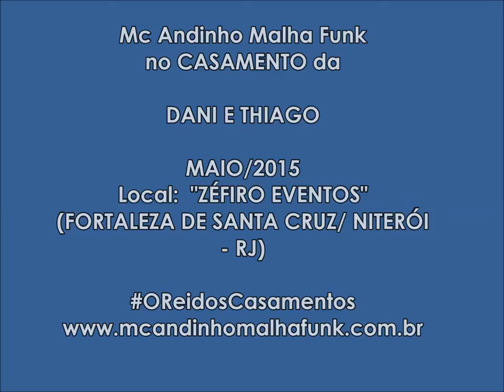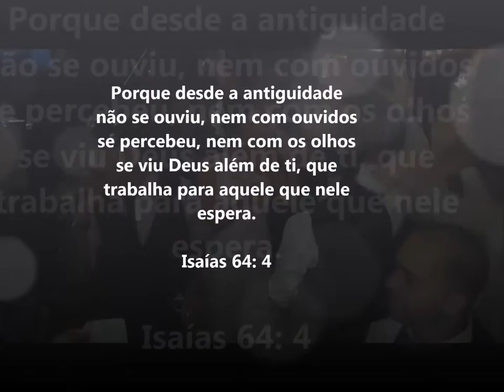Casamento da DANI E THIAGO - Mc Andinho Malha Funk